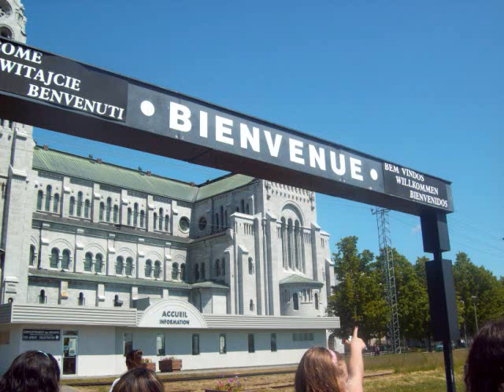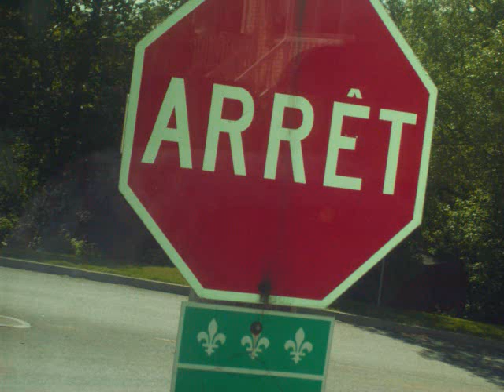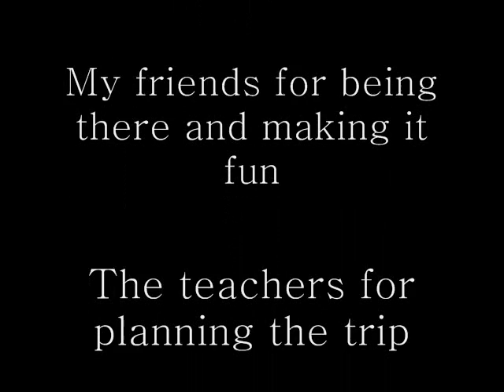Quebec Trip 2009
Here are some pictures of my Quebec Trip I went on with my fellow classmates of kensal park french immersion. The song is called "some say" by the rascal flatts.   :)

Oh and I would also like to thank my mom for paying for the trip.

All copyright goes to the true owners of the song.